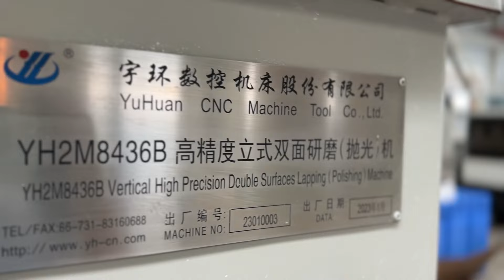Semiconductor quartz glass surface lapping polishing machine#lapping